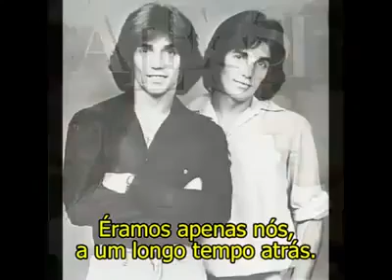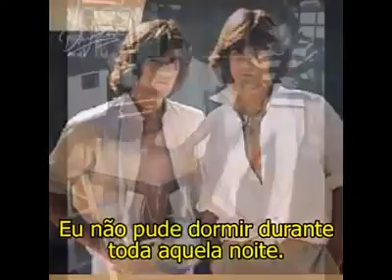Alessi Brothers = All For A Reason